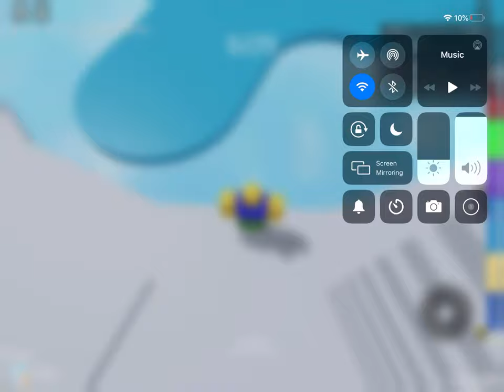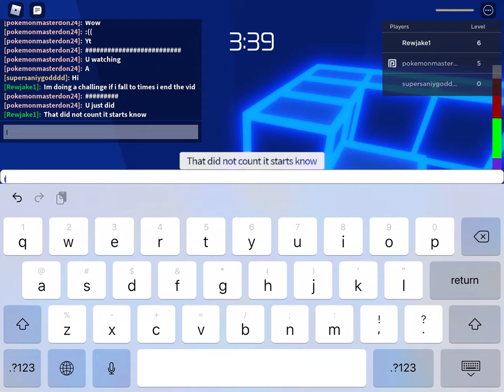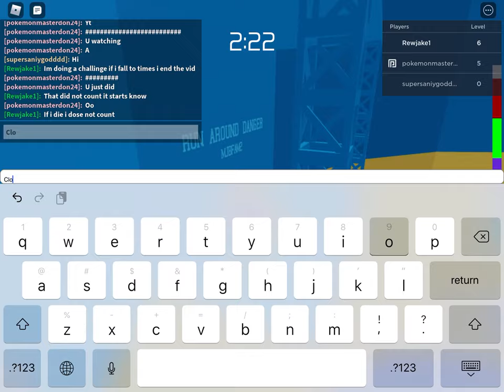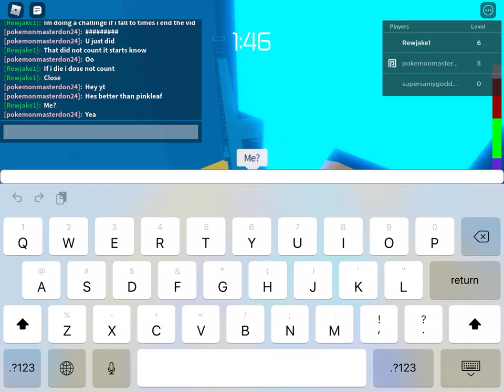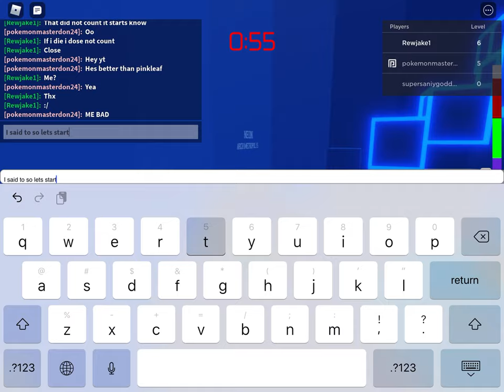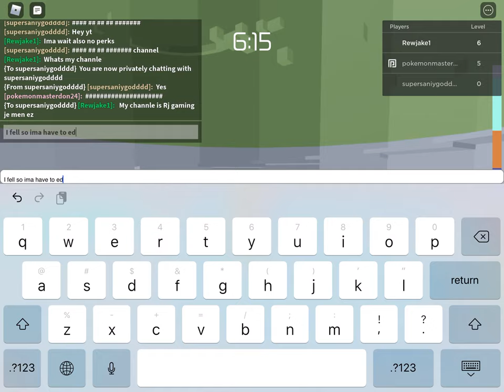Try not to fall challenge on tower of hell